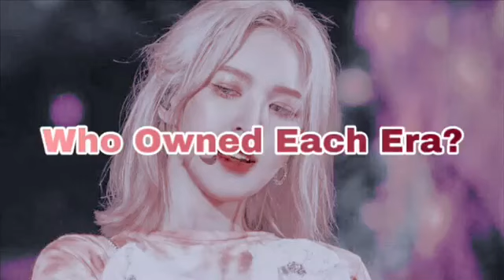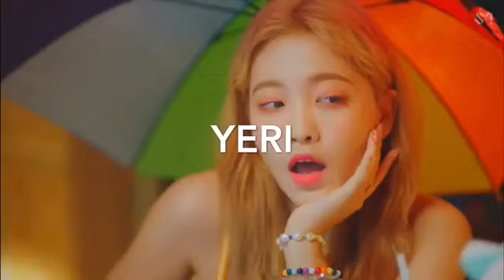Who Owned Each Era? Red Velvet Edition